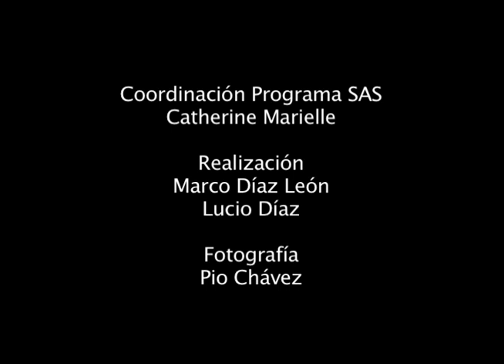Selección de testimonios.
En este programa, hacemos un resumen de los testimonios más relevantes recogidos en diversos momentos de las Jornadas por la Madre Tierra.
Duración total: 4:40
Coordinación: Cati Marielle (Programa SAS del GEA,AC)
Entrevistas y cámara: Pio Chávez Segura
Idea y realización: Marco Díaz León GEAVIDEO
Mexico-Tenochtitlan 2010